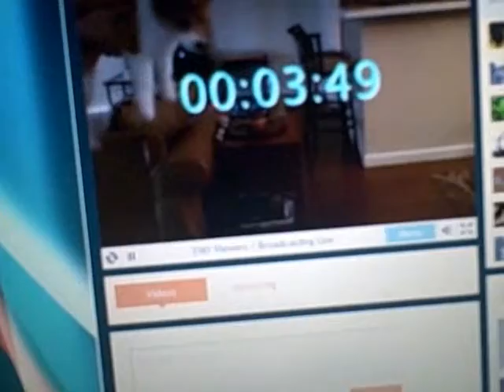"wakey wakey, time for eggs and bakey" -dani(7.07.09 day 78)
so dani has a stupid saying her dad tells her... and she tell fishtard the same thing. she is a geek